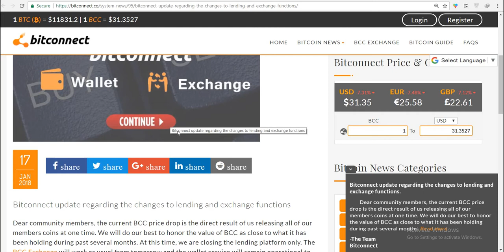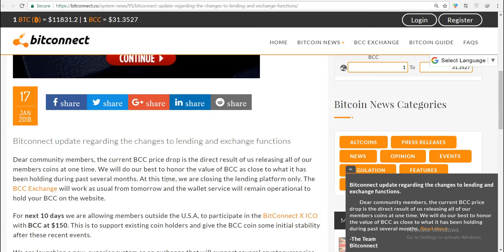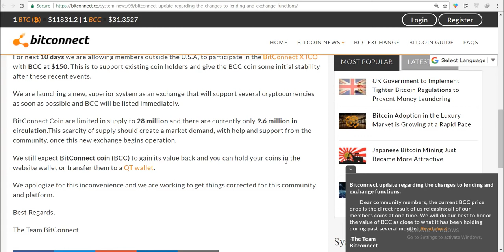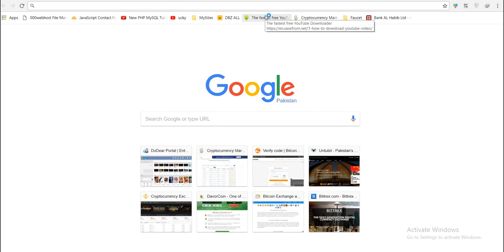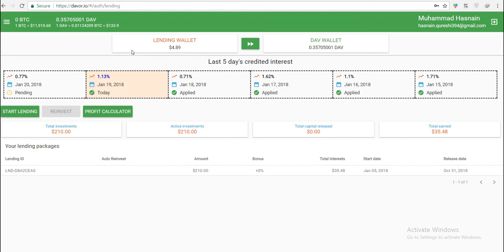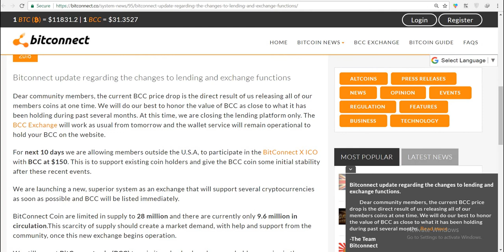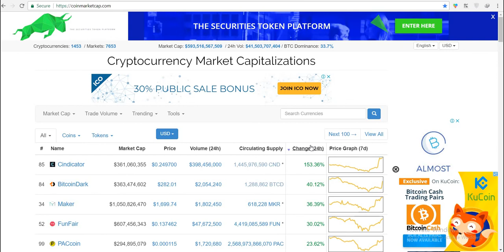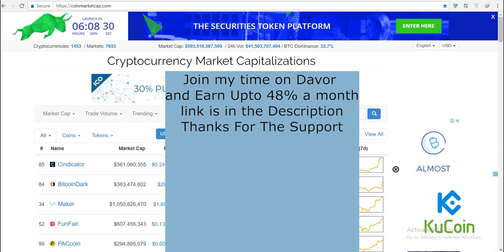Updates ON Bitconnect And Davor | What to do With BCC Coins?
In this video i have given updates on BCC and Davor Coin.
And Davor Going Completely Awesome Atleast for NOw

Kindly Subscribe my Channel So u can be inform About latest Updates of All Crypto Currency especially Davor Coin  Because I will be uploading videos daily of how much profit im taking through Crypto So Subscribe fast  in order to get daily news